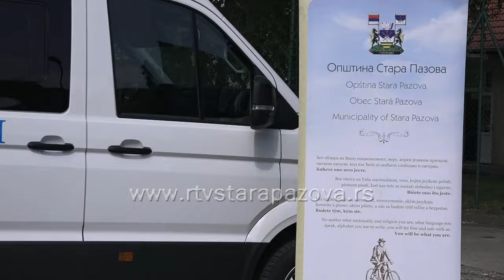Opština Stara Pazova obezbedila nova vozila za ŠOSO Anton Skala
ŠOSO Anton Skala iz Stare Pazove bogatija je za dva vozila, koja će im biti od izuzetnog značaja, kombi i putnički auto, koje im je obezbedila lokalna samouprava.  Upravo zbog toga, danas je školu posetio predsednik Opštine Đorđe Radinović.